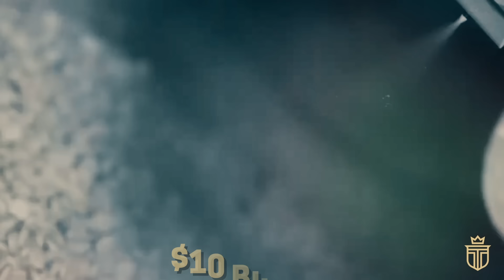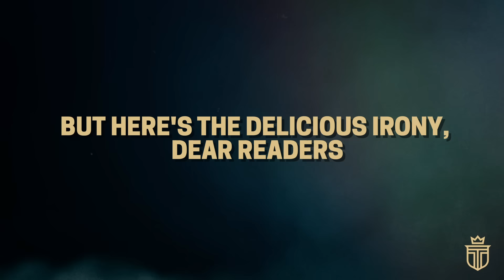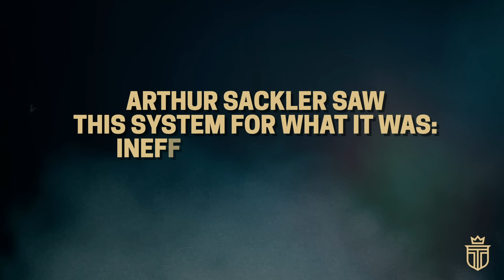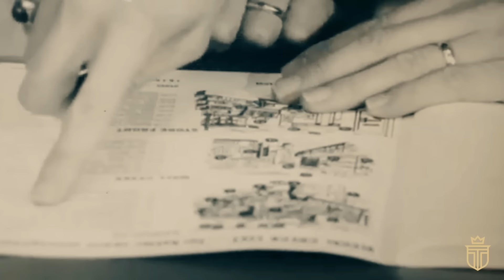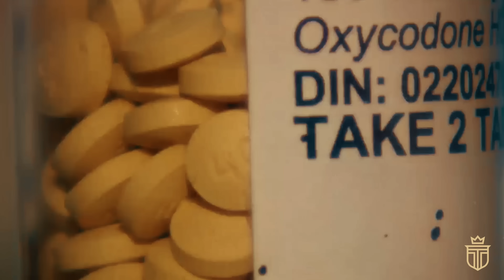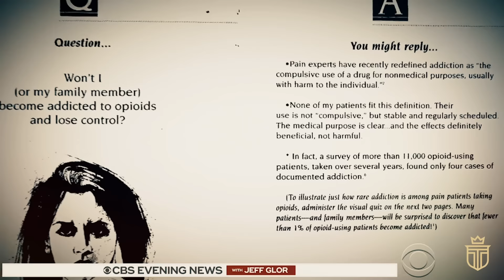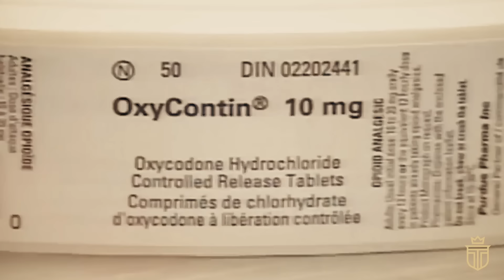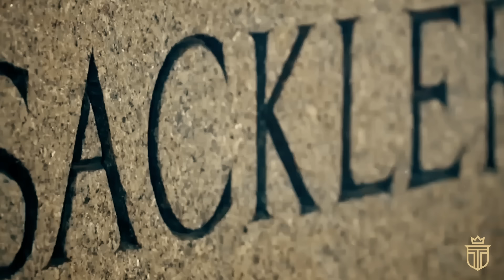The Sackler Family: When $10 Billion Can't Save Your Legacy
The Sackler Family, beneath the $10 billion surface of charitable giving and cultural patronage, had their company Purdue Pharma develop marketing strategies that would revolutionize how America treated pain—and ultimately trigger one of the most devastating public health crises in the nation's history.

TIMESTAMPS:
0:00 Introduction
Chapter 1: The Sumptuous Sacklers
Chapter 2: The Start of the Sacklers
Chapter 3: The Money Flows In
Chapter 4: The Controversial Crisis
Chapter 5: The Legacy

When you think of America's great family fortunes, tales of oil barons, railroad tycoons, and industrial pioneers usually come to mind.

But in the quiet corridors of academic medicine, three brothers from Brooklyn were building something different: a pharmaceutical empire that would eventually make them one of the nation's wealthiest families.

Their path to riches wasn't paved with steel or oil, but with something far more subtle—the art of medical marketing and pain management.

By the 1990s, the Sackler name adorned the walls of Harvard, Oxford, and the Louvre, their philanthropy establishing them among society's elite.

The Sacklers amassed their fortune through their company Purdue Pharma, which developed and aggressively marketed OxyContin, a powerful opioid painkiller.

Through sophisticated marketing campaigns and influential connections, they convinced the medical community that OxyContin was safe and non-addictive.

Their strategy worked brilliantly—perhaps too well—as OxyContin sales skyrocketed from $48 million in 1996 to $1.1 billion by 2000.

The family's wealth grew to nearly $11 billion, enabling them to become prominent philanthropists, with their name gracing prestigious museums, universities, and cultural institutions worldwide.

However, as America's opioid crisis deepened, investigations revealed the family's role in downplaying addiction risks and aggressively promoting their product despite mounting evidence of abuse.

In 2007, Purdue Pharma pleaded guilty to criminal charges of misbranding OxyContin, paying $600 million in fines—but this was just the beginning of their legal troubles.

By 2019, facing thousands of lawsuits, Purdue Pharma declared bankruptcy and proposed a $4.5 billion settlement from the Sackler family.

Cultural institutions began distancing themselves, with many removing the Sackler name from their buildings and programs.

Today, the Sackler legacy stands as a cautionary tale of how the pursuit of profit can lead to catastrophic consequences when unchecked by moral responsibility.

Their story reveals the dark side of American capitalism, where marketing brilliance and medical innovation intersected with devastating human cost.

From their humble beginnings as immigrants in Brooklyn to their rise as pharmaceutical titans and subsequent fall from grace, the Sackler saga demonstrates how even billions of dollars can't protect a legacy tainted by controversy.

In the end, their name became synonymous not with philanthropy and cultural patronage, but with America's opioid epidemic—a crisis that has claimed hundreds of thousands of lives and continues to affect communities nationwide.